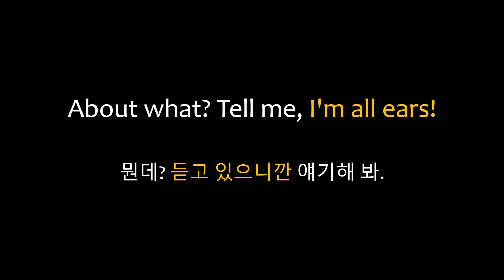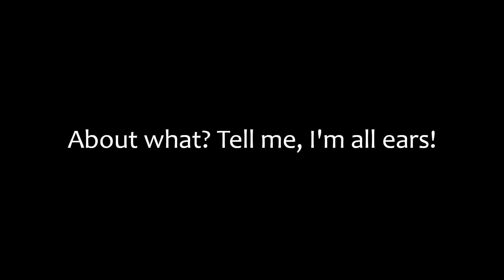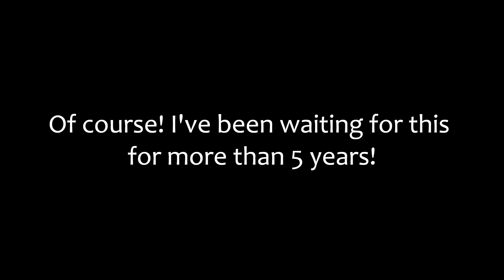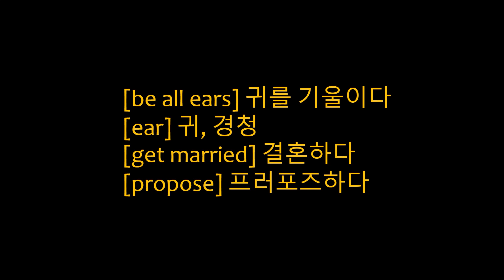[스몰톡 23] 말하는영어 |일상생활에서 사용가능한 영어대화! 듣고 따라하기!!|소통하는 영어공부해요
[영어회화를 위한 연습 영상]

반복해서 연습하는 것이 포인트입니다!
꼭 듣고 소리내서 따라해주세요^^